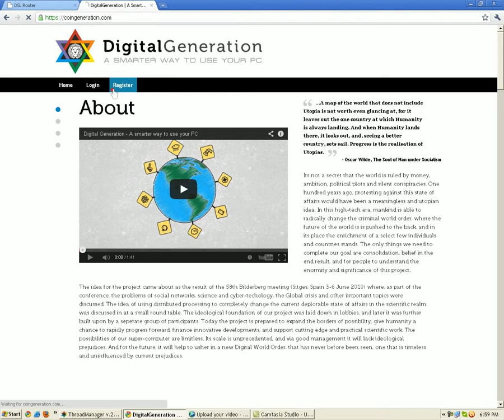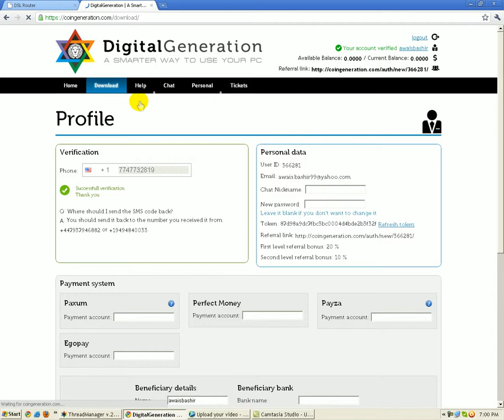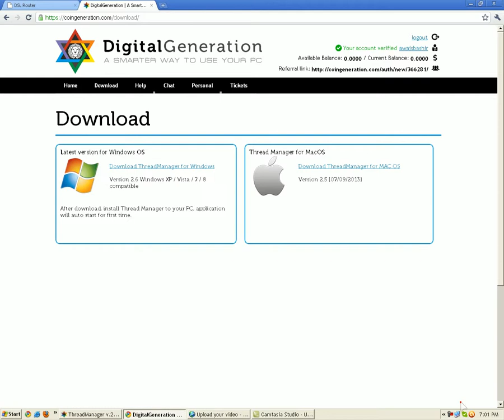Coin Generation Earn Money Online! Daily 1$ Monthly 30$ Full Day Run AutoPilot (2013)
how to make money coin generation now can must be view this tutorial earn base best thing not any work just sign up run software increase monthly earning and rich men, look it mind i will started now i am very happy, no work , no configure pc on to automatic start software, 2013 is the best ways to make money online from home, should be keep it mind best for student wallet.